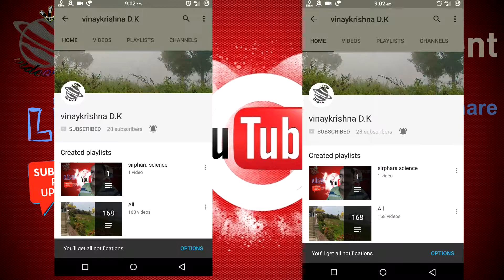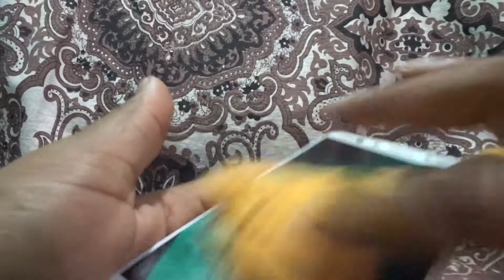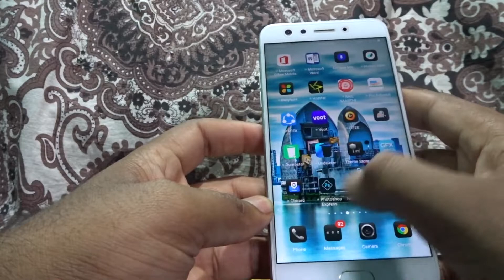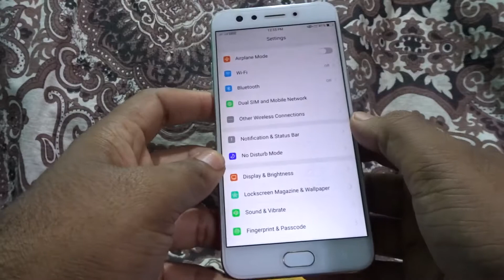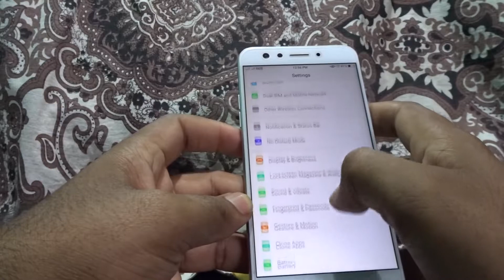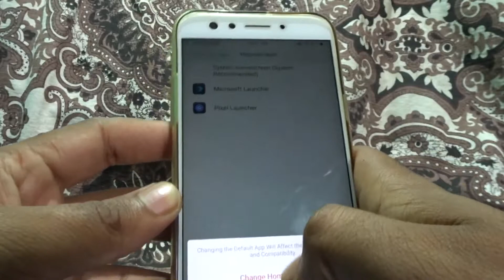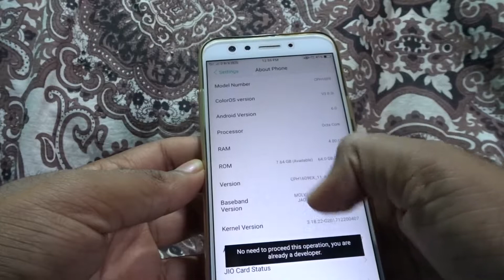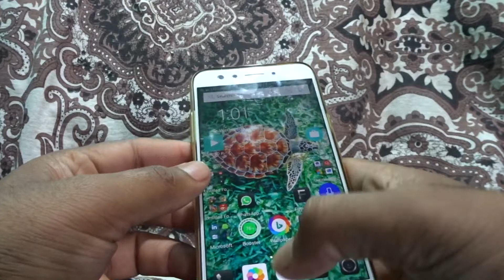OPPO F3 (6 monts usage review)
This device is my daily driver which I use.
It's my sincere review